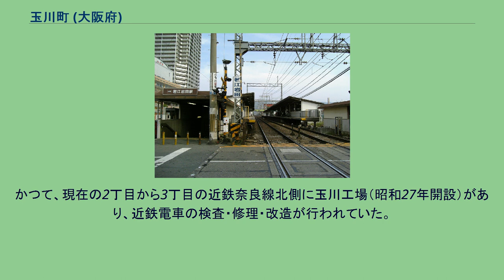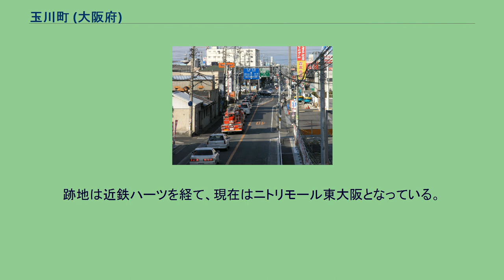玉川町 (大阪府)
玉川町（たまがわちょう）は、大阪府中河内郡にあった町。
本項では町制前の名称である玉川村（たまがわむら）と、現在の旧町域についても述べる。
概ね町村制施行前の旧村名を継承した菱江、稲葉、西岩田、岩田町、瓜生堂に該当し、東大阪市立玉川中学校の学区にあたる。
「玉川」という地名は現存しないが、かつては近鉄玉川工場、現在は東大阪市立玉川小学校、同玉川中学校などの名称で残っている。
角田一・三丁目あたりは区画整理前は菱江の一部だった。
（日本 」 畿内 」 河内国 」 若江郡 」 瓜生堂村、岩田村、西岩田村、稲葉村、菱江村） かつては西は楠根川（現・第二寝屋川）、東は菱江川（玉串川の分流）に挟まれた低湿地であり、たびたび水害に遭っていた。
反面、土地は肥沃で農業が盛んだった。
1704年に大和川の川違えが行われて菱江川跡地は菱屋東新田として開発された。
（日本 」 大阪府 」 中河内郡 」 玉川村 → 玉川町） 地域内はおおむね平坦である。
かつては農業地であったが、現在は住宅地、商業地、工業地が混在しており開発され尽くした感がある。
地域内を東西に近鉄奈良線が、南北にはやや西側を大阪中央環状線が、ほぼ中央を南北に八尾枚方線が、東西に大阪枚岡奈良線が貫いている。
かつては菱屋東地域内に井路川水路として菱江川が流れていたが、昭和40年代に第二寝屋川水路が開削されて上流の玉串川が分断され、水路としての意義が失われたため埋め立てられた。
府道八尾枚方線 中消防署そばの歩道橋上から菱江交差点方向を撮影。
近鉄若江岩田駅 国道308号、近鉄けいはんな線の通る部分が玉川地域の北限。
地域内にけいはんな線の駅は無い。
大きな幹線道路が複数通るが、それ以外の道路はおおむね貧弱である。
主要道路 鉄道 ※地域の東部の外れすぐに河内花園駅がある。
第二寝屋川に接する最西端からは八戸ノ里駅が近い。
旧瓜生堂村の地域にあたる。
主な施設、旧跡 （瓜生堂1 - 3丁目） 旧西岩田村の地域にあたる。
かつて、現在の2丁目から3丁目の近鉄奈良線北側に玉川工場（昭和27年開設）があり、近鉄電車の検査・修理・改造が行われていた。
当初は八戸ノ里側に引き込み線があったが昭和40年代に大阪中央環状線が敷設されるのに伴い若江岩田側に変更され、近鉄線は高架となった。
昭和57年の五位堂工場開設により廃止となった。
跡地は近鉄ハーツを経て、現在はニトリモール東大阪となっている。
主な施設、旧跡 （西岩田1 - 4丁目） 旧岩田村の地域にあたる。
主な施設、旧跡 （岩田町1 - 6丁目） 旧稲葉村の地域にあたる。
主な施設、旧跡 （稲葉1 - 4丁目） 旧菱江村の地域にあたる。
主な施設、旧跡 （菱江1 - 3丁目） （角田1,3丁目）